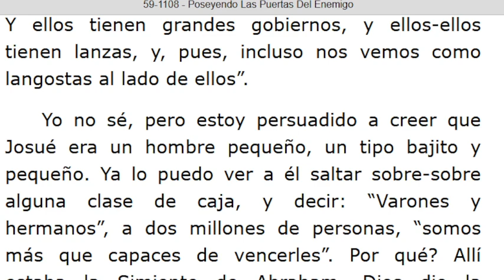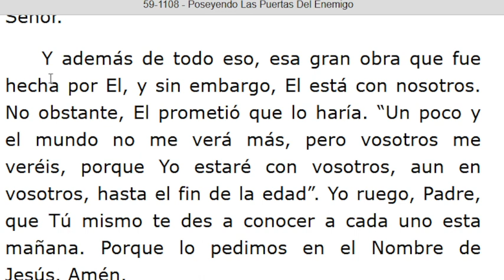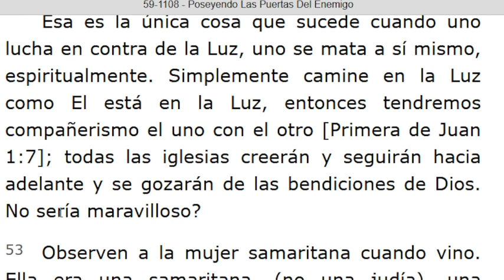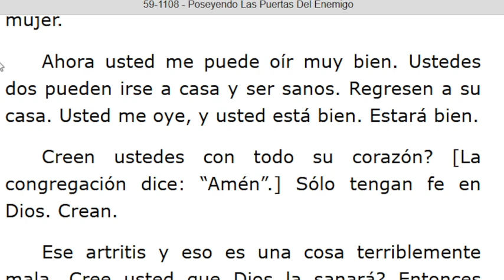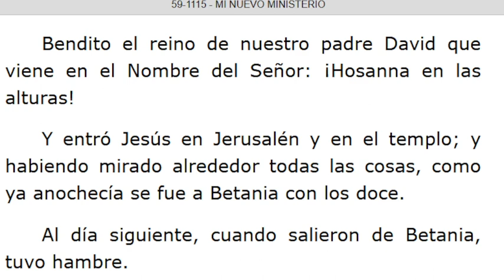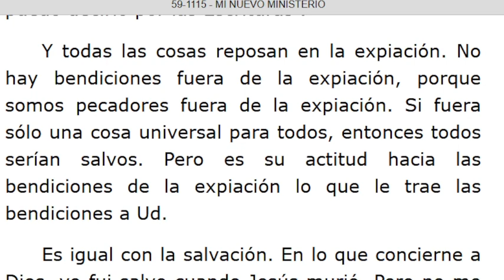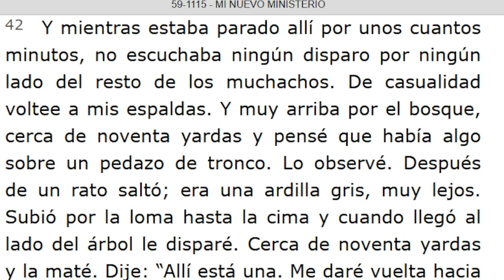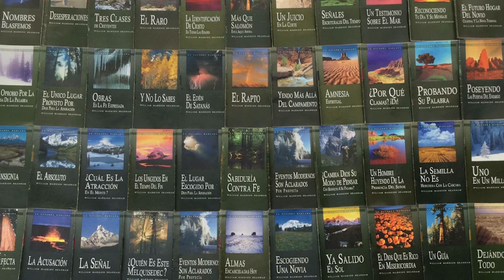LECTURA DE LOS MENSAJES DEL PROFETA !!ELIAS!! WILLIAN MARRION BRANHAM DESDE EL AÑO 1947 Hasta 1965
J e r e m i a s   50:
28. VOZ DE LOS QUE HUYEN  y ESCAPAN DE LA TIERRA  DE BABILONIA, PARA DAR EN SION LAS NUEVAS DE LA  RETRIBUCIÓN DE JEHOVÁ NUESTRO DIOS, DE LA VENGANZA DE SU TEMPLO.

=== INICIA: POSEYENDO LAS PUERTAS DEL ENEMIGO - 59-1108... Párrafo: 22. TERMINA Párrafo: 75...
=== INICIA: MI NUEVO MINISTERIO - 59-1115...TERMINA Párrafo: 50...